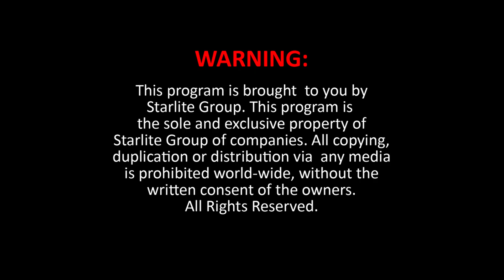Game episode 10 | Action packed | Pakistani TV Drama Serial | New Drama Series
Drama Serial: "Game"
Cast: Shabbir Jaan, Zeba Bakhtiar, Sajid Hassan, M. Warsi, Shehla Qureshi, Tariq jamal, Tahir Ali, Farida Jan, Sajjad Shah, Humayon Mahboob, Furqan, Hayat Khan, Shehanshah Zaidi, Iqbal Niaz, Nasarullah Khan, Sharaam, Subhani K.K, Majda Zaidi, Tazin Huma, Arif, Imtiaz, Luqman, Rauf, zaheer uddin babar, and Others
Associate Director: Syed Ajaz Hussain
Director of Photography: Mirza Mehmood
Producer: Baber Javaid, Tanveer Jamal